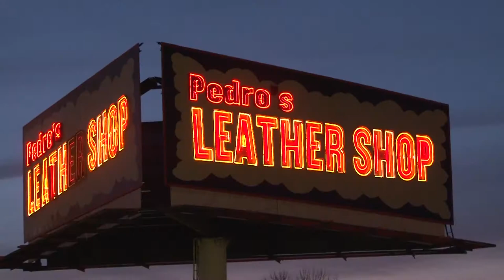Voyageons avec Michon # 16, Myrtle, Sparky et Pedro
Sur le chemin du retour, pourquoi ne pas visiter une dernière plage et deux hauts lieux du commerce américains.